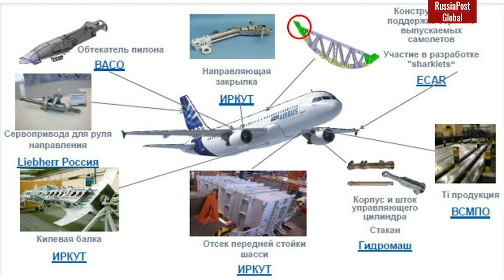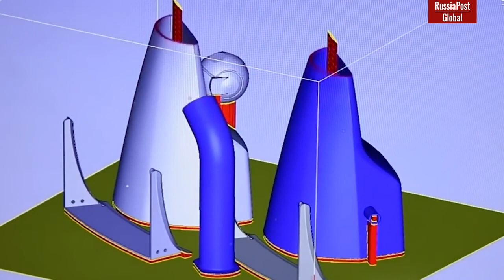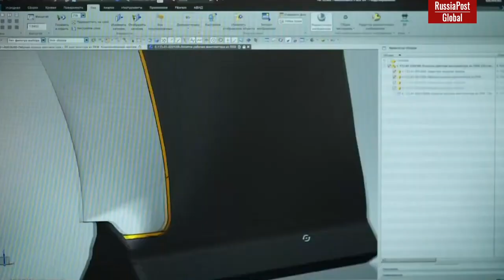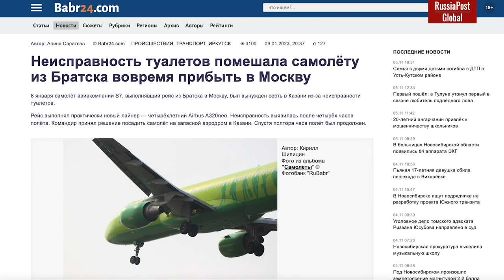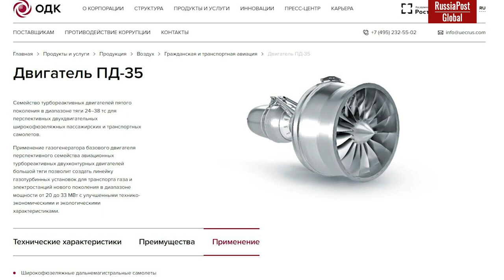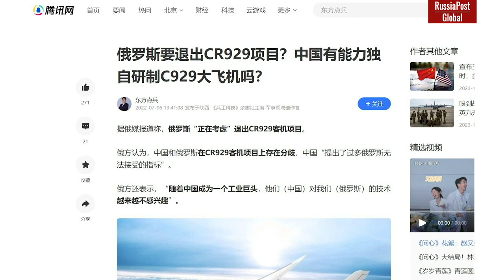Russia's Boeing replacement is ready: the IL-96-400M long-haul aircraft has taken to the skies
This is a really big event in the Russian aviation industry, and it is even more valuable against the background of the ban on the supply, repair and maintenance of Western passenger aircraft.